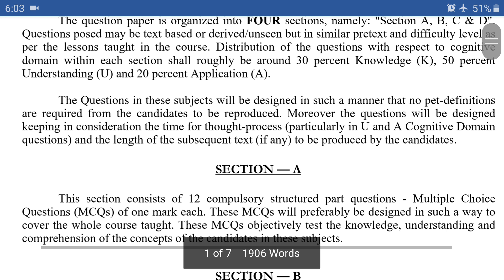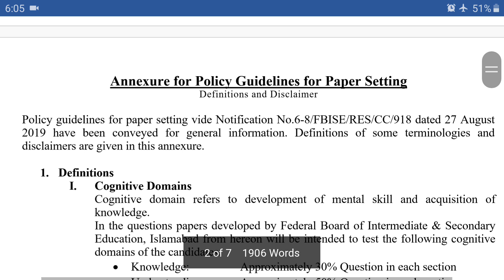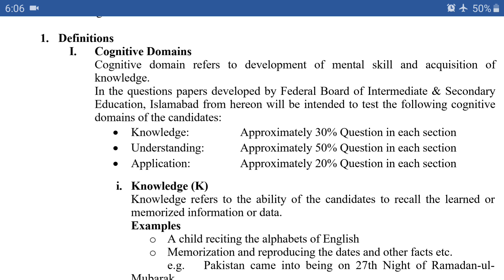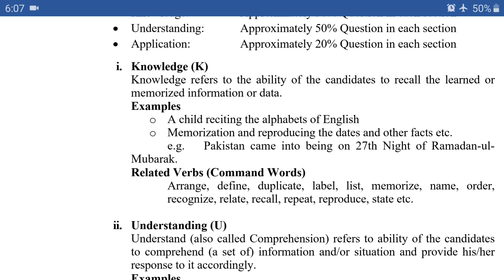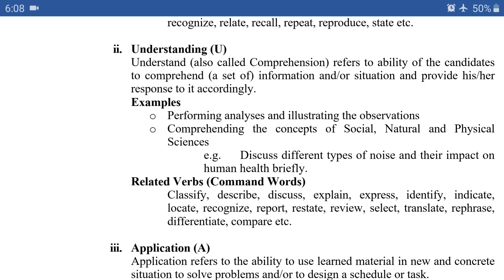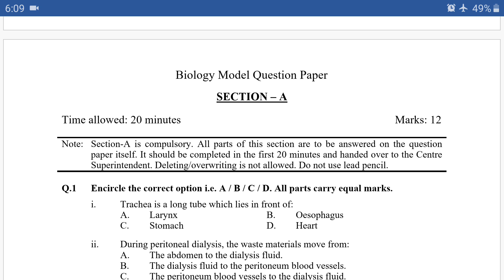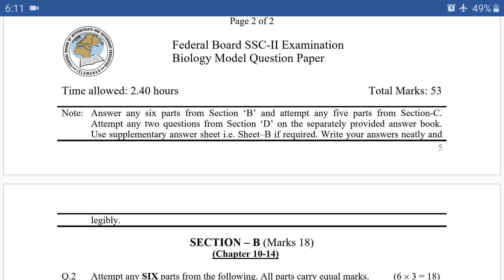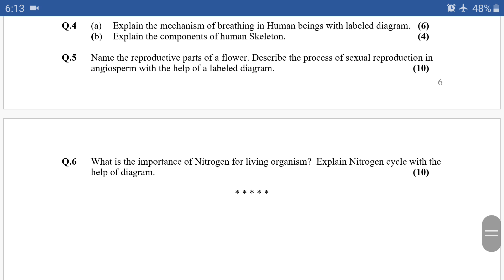FBISE Paper Pattern 2021 | Class 10th | SSC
FBISE Paper pattern of science subjects for class 10th for Annual exam 2021.

Physics Paper Pattern 10th